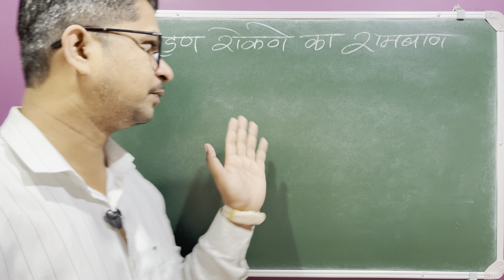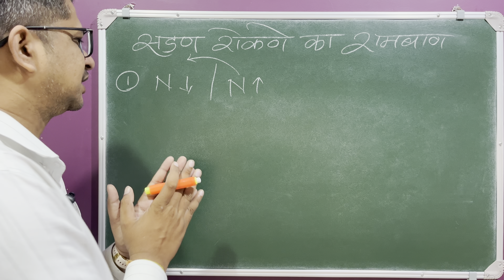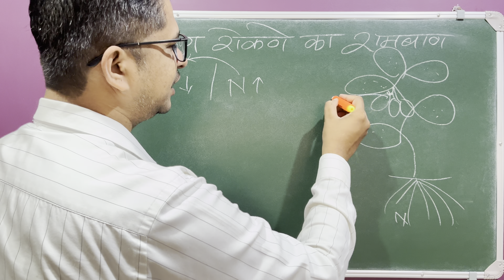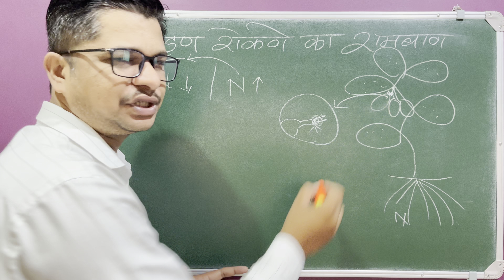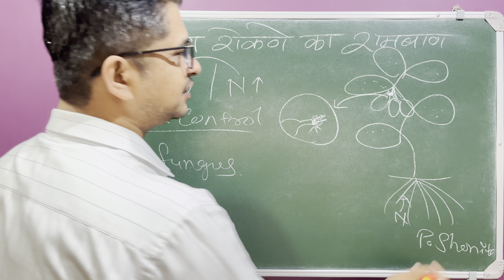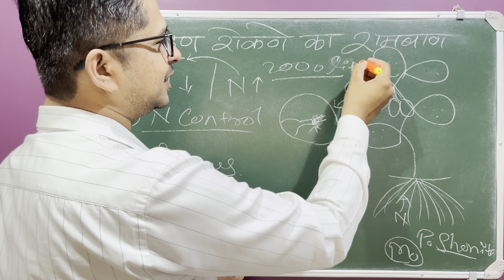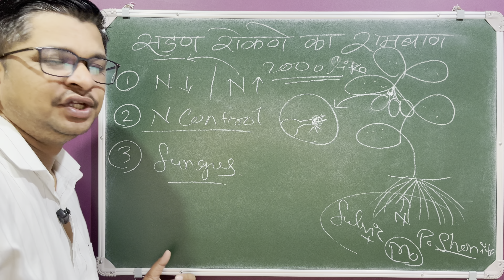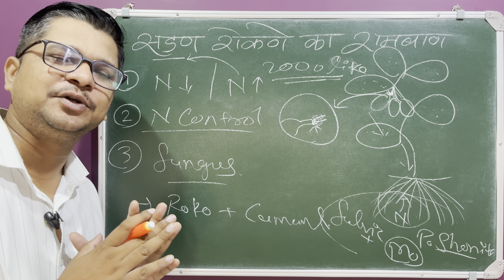सायंटिस्ट भी नही बताऐंगे यह सडन रोकने का सिक्रेट | Root rot | fruit rot | blossom end rot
सायंटिस्ट भी नही बताऐंगे यह सडन रोकने का सिक्रेट,

fruit rot
brown rot
fruit rot of chilli
apple rot
black rot grapes
fruit rot of brinjal
apple black rot
bitter rot of apple
tomato fruit rot
stem rot of papaya
mango stem end rot
pomegranate fruit rot
fungicide for root rot
root rot
root rot treatment
phytophthora root rot
stem rot
root rot disease
cotton root rot
best fungicide for root rot
root disease
plant rot
dry root rot
rot disease in plants
root disease in plants
tomato rot
blossom end rot tomatoes
blossom end rot
calcium for tomatoes
tomato calcium deficiency
blossom end rot of tomato is due to deficiency of
blossom end rot in tomato is due to
tomato fruit rot
tomato farming
tomato agriculture
tomato field
hydroponic tomato farming
organic tomato farming

00:00 सायंटिस्ट भी नही बताऐंगे यह सडन रोकने का सिक्रेट

❤️from Divyaraj